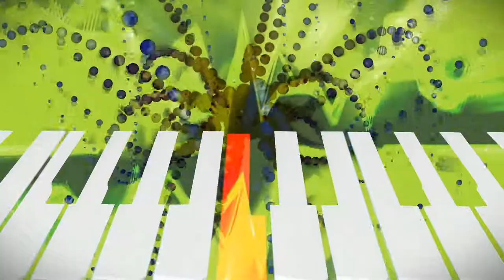Rigged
7 hours for song.
2 hours for video.

I found this very cool sounding synth. After I wrote the melody, every note got it's own synth modulations, volume level and pan. This made it sound more dynamic and diversified.

The weird squealing noise (Audio Feedback) at the "tweaking frequency"-part occured completely unexpected. But I did like it, so I just left it in (it has to do with the Freq Scale and Bandwidth of the Fruity Vocoder plugin).

Effect author credits:
"BallZ", author: Rado1

"BufferBlender", "ColorCyclePalette", author: cynex

"Casio SK-5", author: StevenM